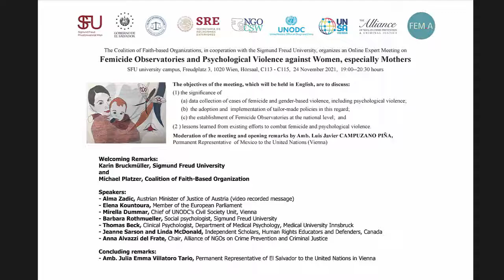Elena Kountoura MEP in Vienna: Femicides and Psychological Violence against Women and Children.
Elena Kountoura MEP "The Left", participates "Coalition of FBO forum" regarding Femicide Observatories and Psychological Violence against women, especially mothers and talk about her report on "Gender based violence and custody rights" which fully adopted by European Parliament.
(webinar - 24 Nov 2021)